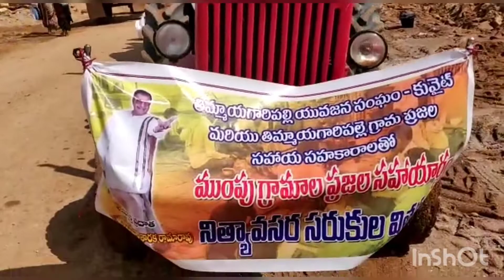ThimmayagariPalli People Help to Flood effected villages in Rajampeta Kadapa District